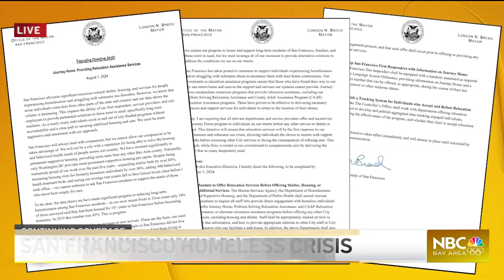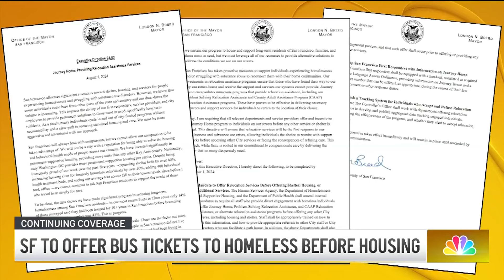SF mayor issues new protocol in clearing homeless encampments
As San Francisco continued to address homeless encampments in the city Friday, Mayor London Breed says the city now must offer a different option before presenting unhoused residents with city services, shelter or housing. Ginger Conejero Saab reports.